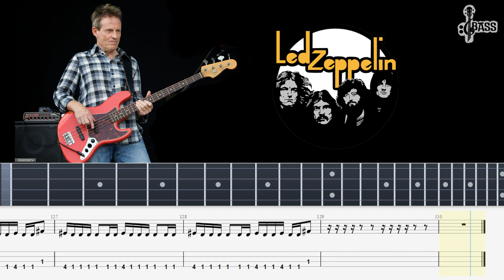Led Zeppelin - When The Levee Breaks (Bass Tabs & Notation) By Chami's Bass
Led Zeppelin - When The Levee Breaks
Led Zeppelin - Stairway To Heaven
Led Zeppelin - Moby Dick (Official Audio)

led zeppelin black dog bass cover,
led zeppelin bass cover tab,
no quarter led zeppelin bass cover,
dancing days led zeppelin bass,
led zeppelin epicenter bass,
led zeppelin just bass,
rocksmith bass led zeppelin kashmir,
best led zeppelin bass lines,
the ocean led zeppelin bass lesson,
no quarter led zeppelin bass tab,
heartbreaker led zeppelin bass only,
ramble on led zeppelin bass only,